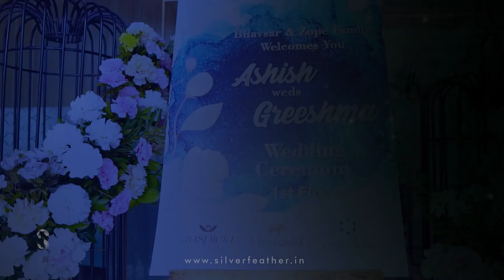A Cinematic Wedding Teaser I Ashish & Greeshma I 2020 I Nashik I Silver Feather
Couple : Ashish & Greeshma
Location : Nashik
Composition : TEAM SILVER FEATHER